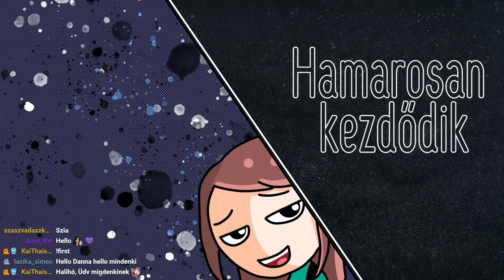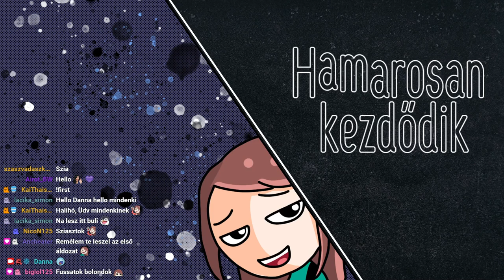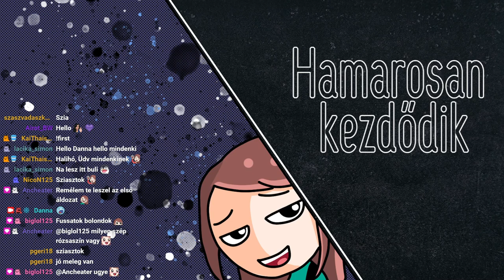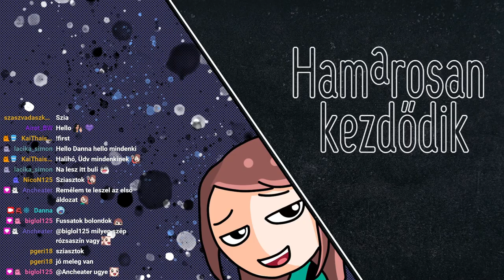Texasi ereszd el a hajam /2023. Aug. 22./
Streamben történt: 2023. Aug. 22.

w/ @Nessaj @YeahunterPlus @thevrhu